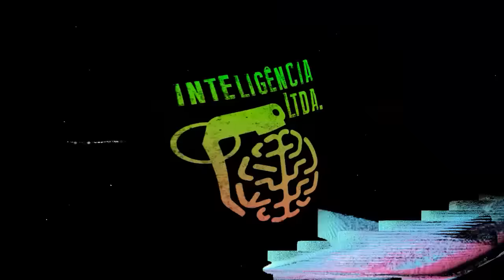MAIS de 20 MINUTOS do ÉRICO BORGO EMOCIONADO falando de DUNA 2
ÉRICO BORGO é empresário, apresentador, crítico de cinema e designer gráfico. Ele é fundador do portal Omelete, do canal Huuro e também criador do CCXP, o maior evento de cultura pop da América Latina. O Vilela é tão nerd que faz cosplay de hobbit todo dia.

PH Santos e Marcelo Hessel se unem pela primeira vez em um podcast para debater os principais lançamentos no Cinema e no Streaming (episódios todas as sextas-feiras, em todas as plataformas e no YouTube da Wondery , além de se aprofundarem em listas temáticas, entrevistas e análises dos temas mais quentes do momento (episódios todas as terças-feiras exclusivos e de graça no Amazon Music).

Só na Hotmart, as possibilidades de ter o seu próprio negócio digital são infinitas.  Aqui tem tudo que você precisa para criar, vender e escalar o seu negócio digital.

CAIXA POSTAL
Caixa Postal: 81969
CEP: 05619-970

EDIÇÃO: Yasmin, Gabriel e Israel
PRODUÇÃO: Rogério Vilela
PAUTA E PESQUISA: Fabio Mantoanelli